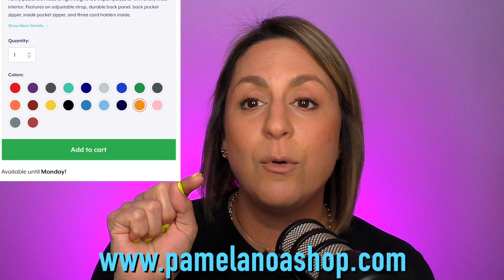¡Me acusaron de no cumplir una promesa!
Pamela Noa contesta las preguntas y comentarios de los fans del canal.

Compra la camisa y otros artículos del diseño de Pamela Noa